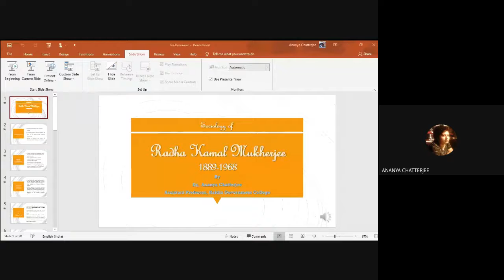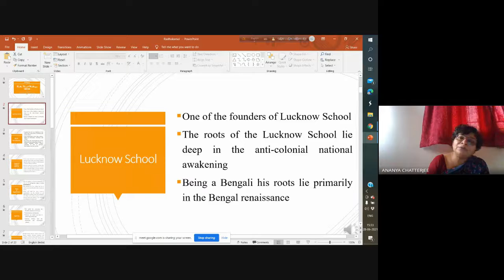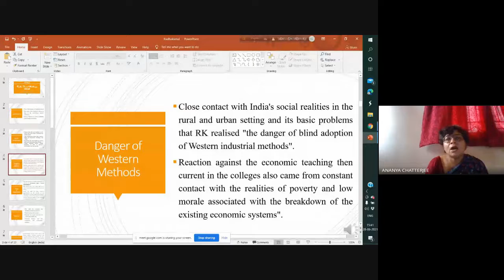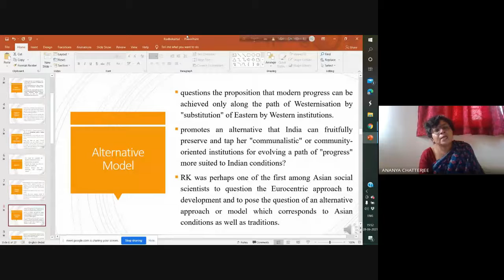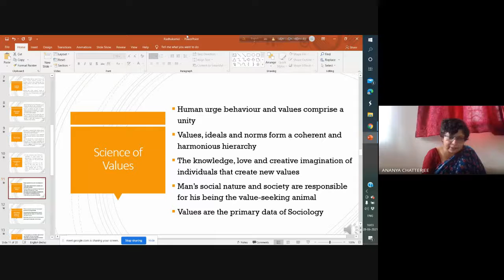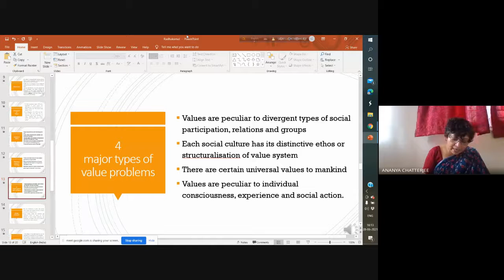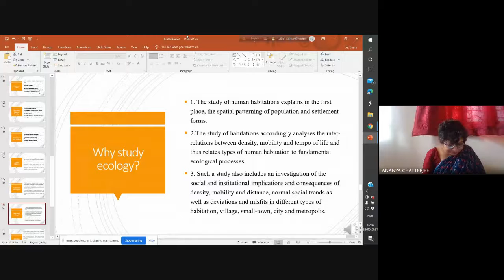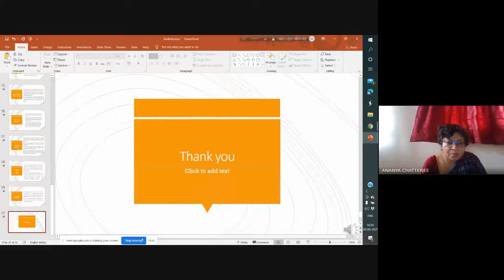Extension Lecture Series for Students: LECTURE 3 (Topic: Sociology of Radhakamal Mukherjee)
Organized by the Department of Sociology in association with The IQAC, Belda College 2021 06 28 at 02 43 GMT 7
Speaker: Dr Ananya Chatterjee, Asst. Prof., Dept. of Sociology, Haldia Govt. College